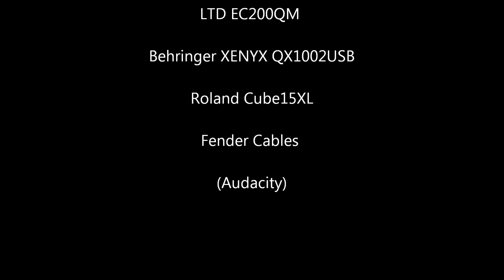Kristmas Kontest - Entry by Tomás Pérez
Here's my entry for this year's Kristmas Kontest (2), the gear used is at the end of the video. Hope you like it! :D